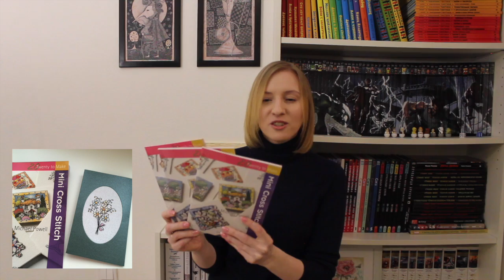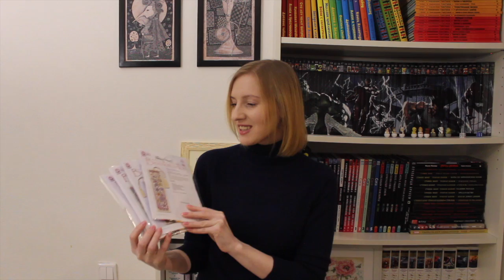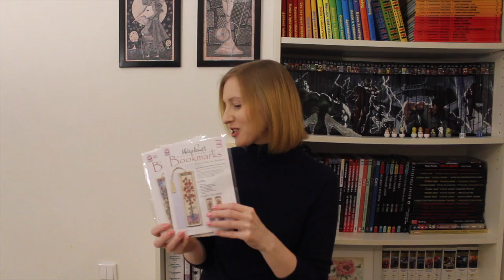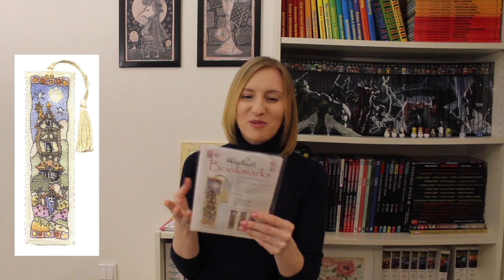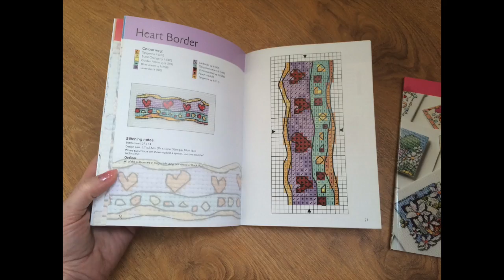Вышивальные подарко-покупки (Michael Powell, Bothy Threads, Dimensions, равномерка)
Танцуют все!

Условия розыгрыша (до 20 марта 2017 года, т.е. всё 19 марта ещё можно участвовать):

2. Написать в комментарии к этому видео, в каком именно из трёх (или во всех) розыгрыше участвуете. И написать хотя бы немного о себе, давайте знакомиться! :)

Результаты подведу с помощью рандомайзера и опубликую под этим видео.

💌💌💌АПДЕЙТ: РОЗЫГРЫШ ЗАВЕРШЁН. РЕЗУЛЬТАТЫ:

1. Книга с дизайнами Майкла Пауэлла - Ксения Дибривная
2. Равномерка Мурано - Анна Ежуня
3. Закладка - Елена Шашкова

Всех поздравляю! :)